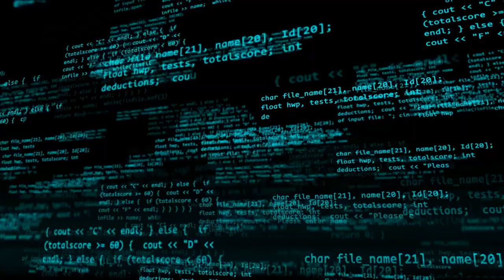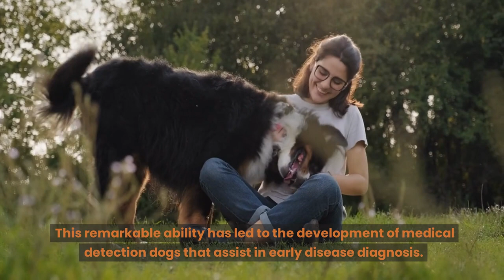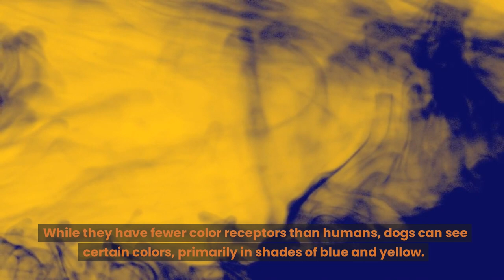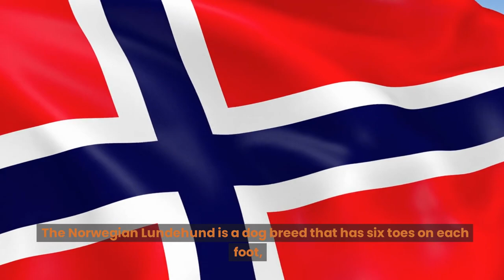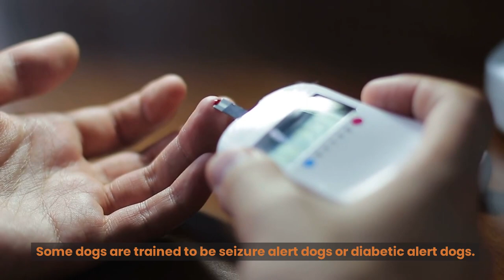Top 20 FACTS about DOGS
🐾 Dogs are THE BEST animals ever! And guess what? We've got a totally pawsome list of 20 must-know dog facts to help you have a super duper happy and healthy relationship with your furry BFF!

I mean, dogs are just beyond amazing, and they totally deserve all the love and respect, right? So, in this video, we're spilling the beans on 20 facts about dogs that'll help you bond with your fluffy buddy like never before. We're talking everything from facts about different dog breeds to just the coolest stuff about dogs as the best companions ever! 🐶💕

So if you're a total dog enthusiast like me, get ready for some woof-tastic knowledge, and let's dive into the world of our favorite four-legged pals! 📺🐾🐶